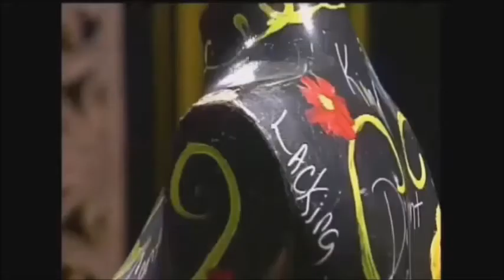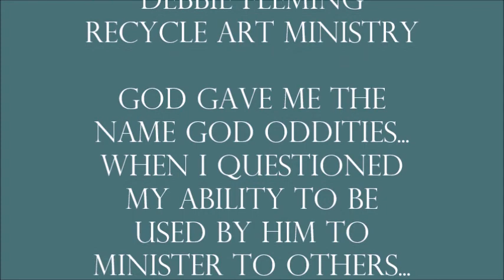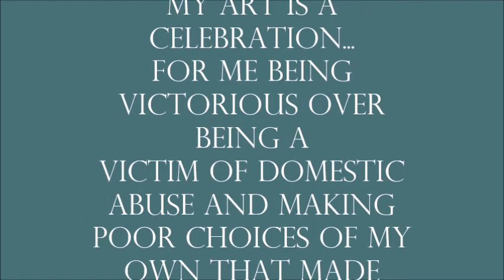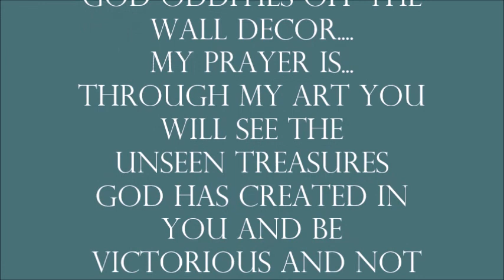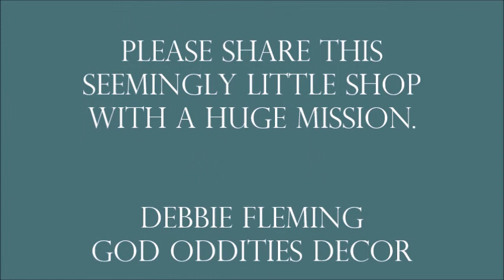ETSY SHOP God Oddities Decor Debbie Fleming Testimony TBN Interview Praise The Lord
Portions of sales are donated to Women's DomesticAbuse Shelters and Veterans Centers. Taking things that have been thrown Away and Turning them into Gods Treasures. God Has a Plan for you and It is Good!